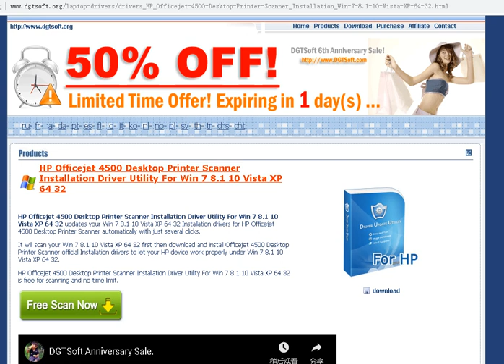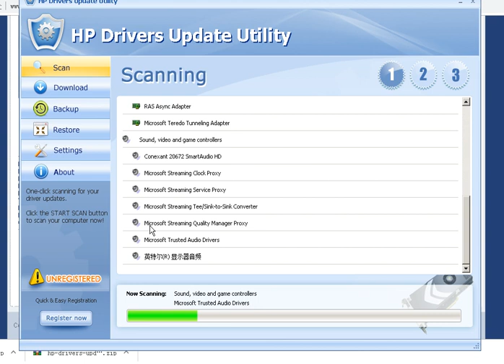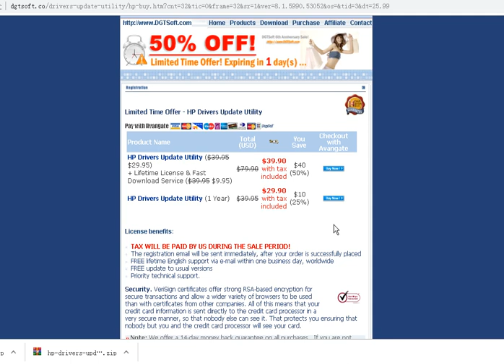HP Officejet 4500 Desktop Printer Scanner Installation Driver Utility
HP Officejet 4500 Desktop Printer Scanner Installation Driver Utility For Win 7 8.1 10 Vista XP 64 32 updates your Win 7 8.1 10 Vista XP 64 32 Installation drivers for HP Officejet 4500 Desktop Printer Scanner automatically with just several clicks.

It will scan your Win 7 8.1 10 Vista XP 64 32 first then download and install Officejet 4500 Desktop Printer Scanner official Installation drivers to let your HP device work properly under Win 7 8.1 10 Vista XP 64 32.

HP Officejet 4500 Desktop Printer Scanner Installation Driver Utility For Win 7 8.1 10 Vista XP 64 32 is free for scanning and no time limit.